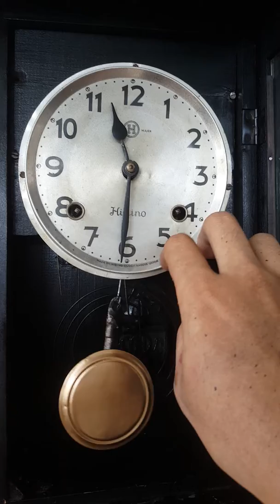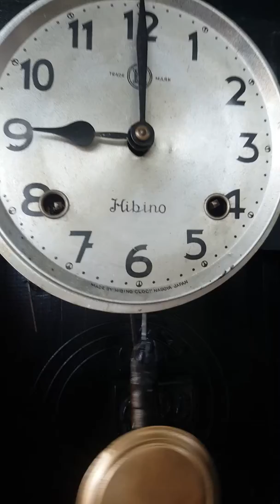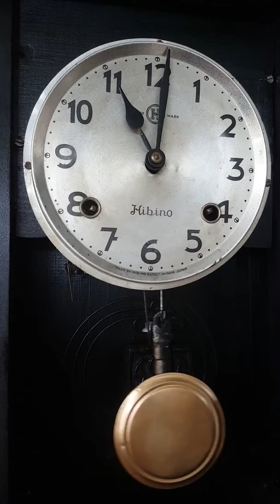HIBINO JAPAN HIBINO 2 HOLES